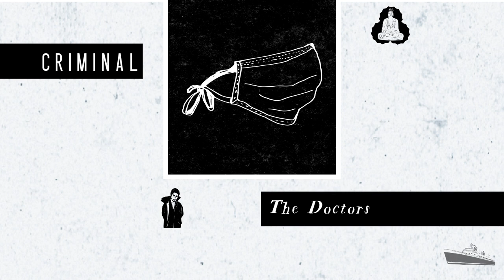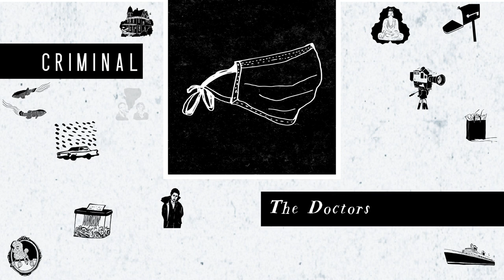The Doctors | Criminal Podcast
Three of America’s most experienced trauma surgeons speak with us about what happens when someone is shot. This is an unfiltered look at the damage that gunshot wounds inflict upon the body.

Special thanks to Dr. Amy Goldberg, Dr. David Spain, and Dr. Ronald Stewart.

“Brushed Bells Leaving Home” by Daniel Birch
“Slow Dial” by Blue Dot Sessions
“Come As You Were” by Blue Dot Sessions
“Memory Wind” by Podington Bear
“Turquoise ” by Podington Bear